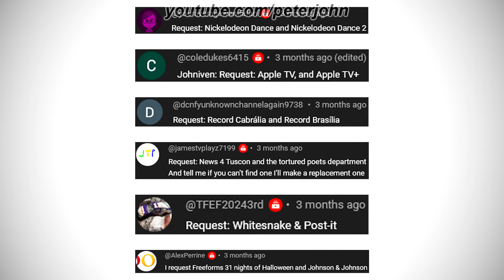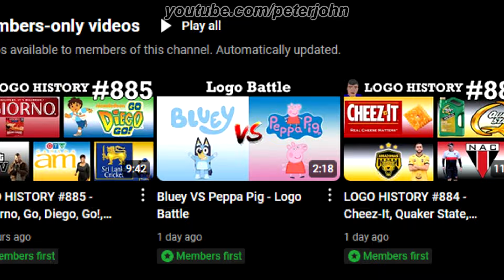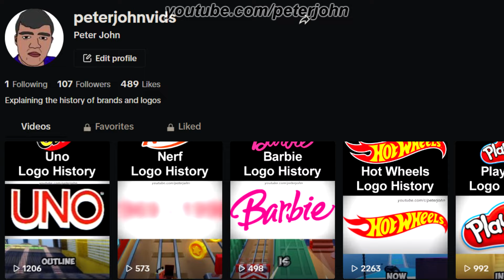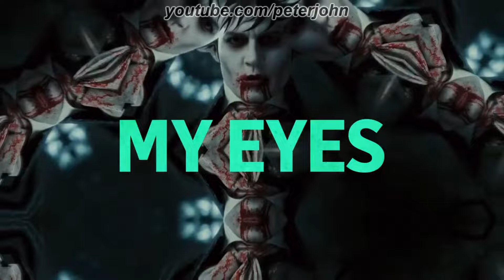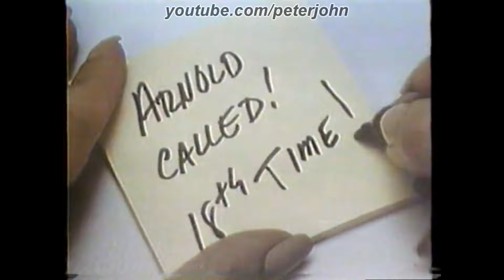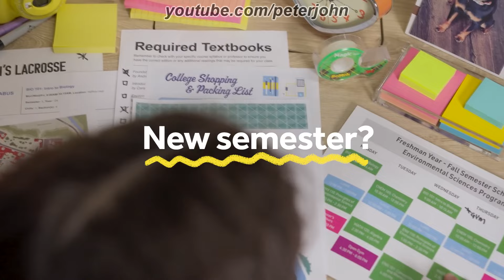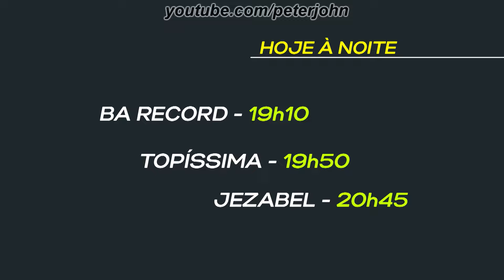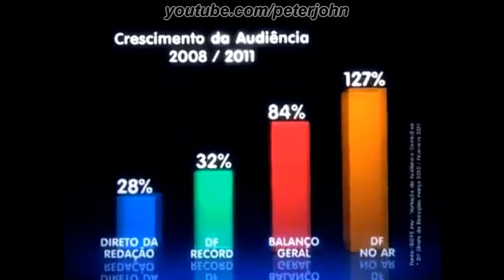LOGO HISTORY #900 - Post-it, Apple TV, Johnson & Johnson, Nickelodeon Dance & More...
Hey Guys, it's your boy, Peter John. Be welcome for today's episode of Logo History. Today it is about KVOA, Post-it, Apple TV, Apple TV+, Whitesnake, Record Brasília, Record Cabrália, Johnson & Johnson, Nickelodeon Dance, Nickelodeon Dance 2, The Tortured Poets Department and Freeform's 31 Nights of Halloween . I hope you like it!